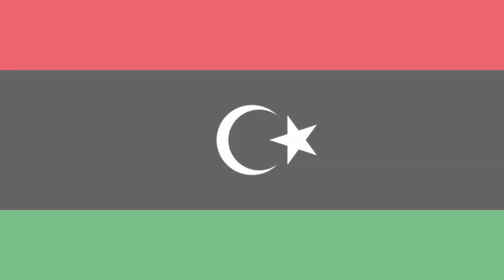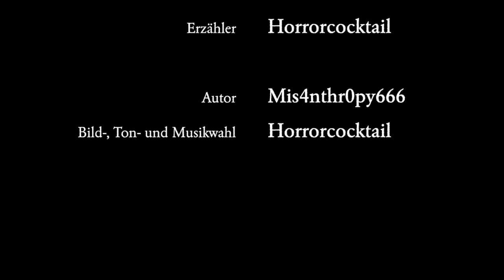Der Begleiter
Ich begegnete ihm drei Mal in meinem Leben Jede Begegnung war seltsam, unheimlich und doch verspürte ich nie Furcht; sie waren schlicht mysteriös.

Geschichten auf Deutsch: Erlebnisse eines Weltenbummlers.

Autor: Mis4nthr0py666
Sprecher:
Erzähler: Horrorcocktail